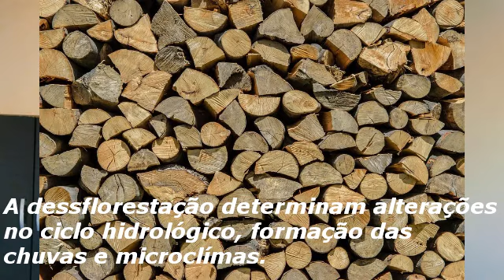CORTES DAS MADEIRAS, DESFLORESTAÇÃO NA GUINÉ-BISSAU, NO PERÍODO ENTRE 2012 A 2014.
FIZ ESSE VÍDEO MOSTRANDO A MINHA INDIGNAÇÃO, ENQUANTO CIDADÃO GUINEENSE, SOBRE O MORATÓRIA DAS CORTES MADEIREIRA, COM A NOVA PROPOSTA DE ABRIR UMA NOVA VAGA DE CORTES.